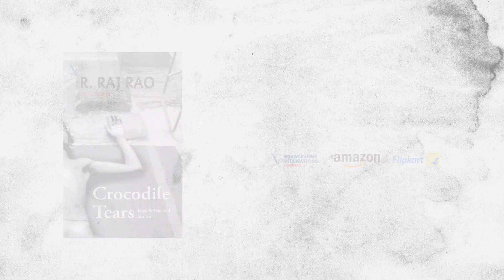Crocodile Tears: New & Selected Stories by R. Raj Rao| Interview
What comes to your mind when you think of writing?  Well, to me writing is not some mystic art.  It is more of a practical skill. And writers are fascinating.  Writers are adventurers, they are the travellers of knowledge, embarking upon journeys into the unknown.  Writers write to taste life twice; once they live in the moment and then they relive in these moments through their writings.